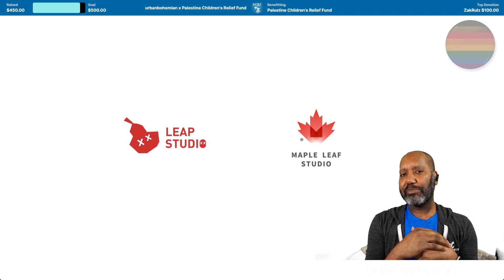Urb Plays: Realm of Ink (Steam NextFest Demo)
Realm of Ink is an Ink-style action Roguelite game. While pursuing the Fox Demon, the swordswoman Red, unexpectedly finds that her life is dictated by the 'destiny' within the world of the book. Only by breaking free can she unveil the truth of her existence and challenge the constraints of fate.